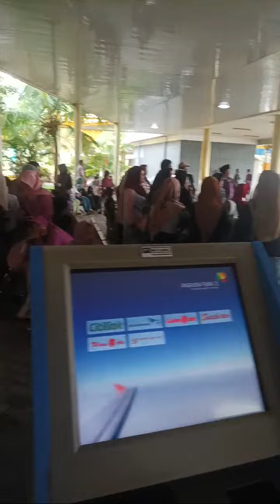MOHON DOANYA GUYS. PENYEMPURNAAN RUKUN ISLAM YANG KE 5 🕋🕌🚶‍♂️🧕🤲‼️